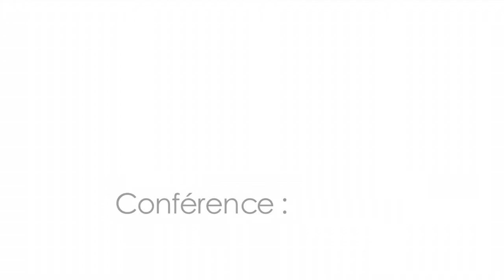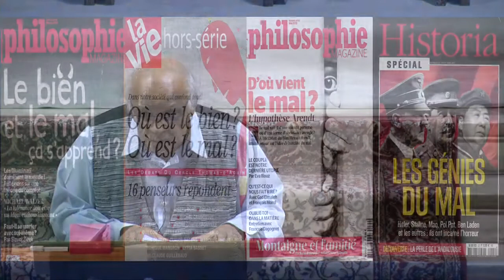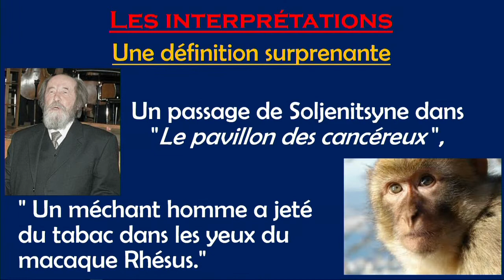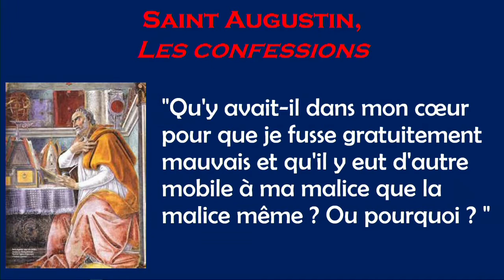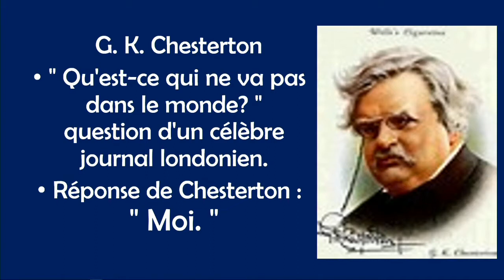L'être humain est-il mauvais par nature ? Conférence par Karl JOHNSON le 20.02.2016